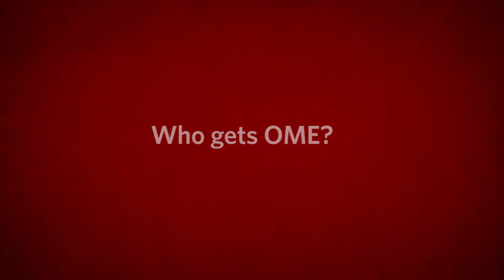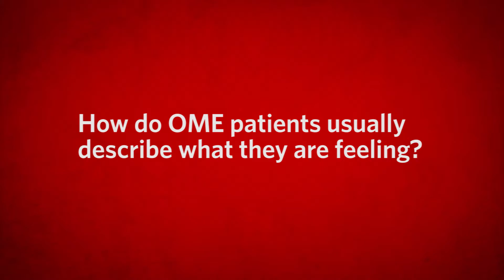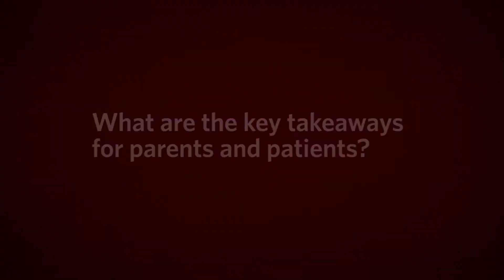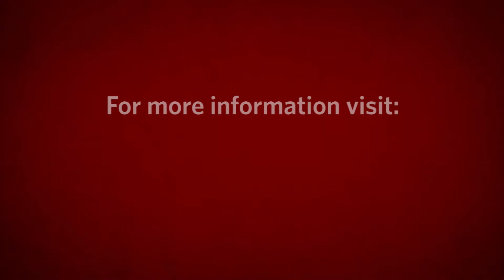Updated Clinical Practice Guideline: Otitis Media with Effusion (OME)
Richard M. Rosenfeld, MD, MPH discusses OME - What it is, who it affects and information about the updated clinical practice guideline.